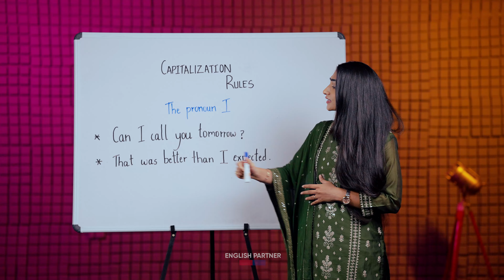Using Capital Letters | Part 3 | English Partner | Learn English Online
Part 1 ಮತ್ತು Part 2 ರಲ್ಲಿ ನಾವು ಕ್ಯಾಪಿಟಲೈಸೇಶನ್ ನಿಯಮಗಳ ಬಗ್ಗೆ ವಿವರಿಸಿದ್ದೇವೆ. Part 3 ರಲ್ಲಿ ನಾವು Capital lettersಗೆ ಇನ್ನೂ ಕೆಲವು ನಿಯಮಗಳನ್ನು ಹೊಂದಿದ್ದೇವೆ.

And keep learning with English Partner.

👉🏻 ನಿಮ್ಮ free ಸಮಯದಲ್ಲಿ ನೀವು ಜಗತ್ತಿನ ಎಲ್ಲಿಯಾದರೂ ಕಲಿಯಬಹುದು.

👉🏻 24 ಗಂಟೆಗಳ Personal trainer ಸಹಾಯದಿಂದ

ಈ courseನ ಬಗ್ಗೆ ಹೆಚ್ಚಿನ ಮಾಹಿತಿಗಾಗಿ ಕೆಳಗಿರುವ link ಮೇಲೆ ಕ್ಲಿಕ್ ಮಾಡಿ.

English Partner Kannada
English Learning
Spoken English
English Words
English Phrases
Learn English Online
English Phrases
English Words
Interview Preparation
Kannada To English
Trending No. 1
Kannada Funny